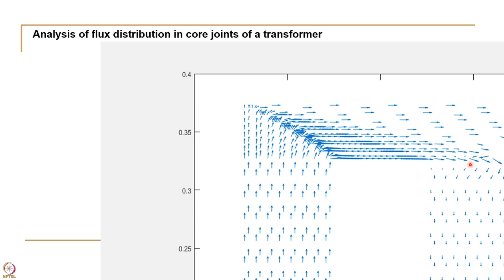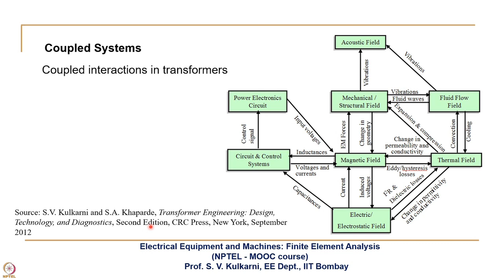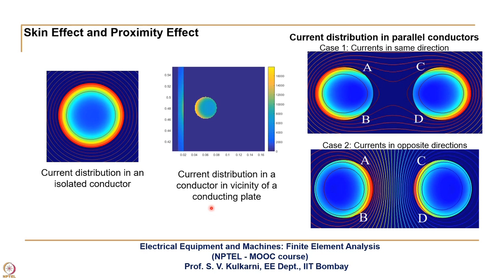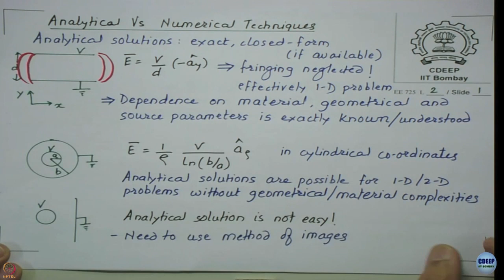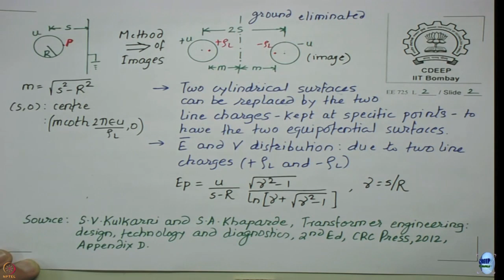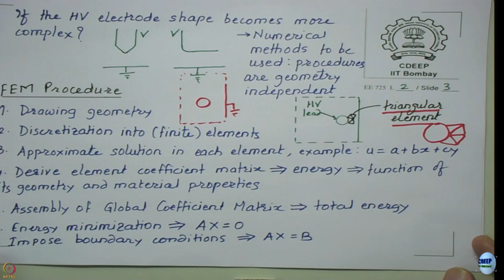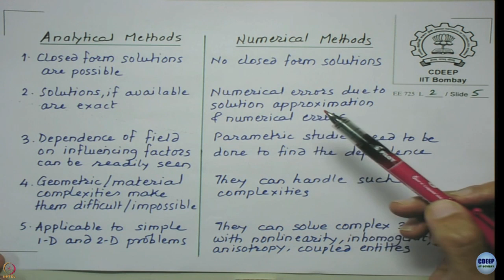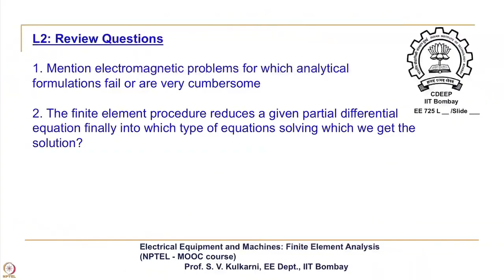Week 1-Lecture 2 : Analytical and Numerical Methods